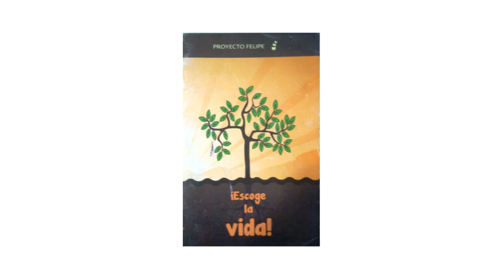ENTRENAMIENTO LIGA BÍBLICA INTERNACIONAL - Promo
CONVOCATORIA PARA EVANGELISTAS, en oficio o en formación, de Entrenamientos para extender El Reino de DIOS, en forma eficaz y eficiente, por parte de LIGA BÍBLICA INTERNACIONAL.

Organización ParaEclesial Internacional, quienes comparten conocimiento, experiencia y experticia, así como excelentes Herramientas digitales y Material Bíblico, para desarrollar La Gran Comisión de nuestro SEÑOR JESUCRISTO !!!

Nuestro PROPÓSITO EXISTENCIAL es generar, y catalizar el DESPERTAR DE EVANGELISMO & DISCIPULADO más grande de la historia, en nuestras Naciones, y hasta el último lugar de La Tierra.

Si quieres SER parte del Movimiento de UNIDAD UNÁNIME - MISIÓN COLOMBIA 20.30, por favor, te agradecemos nos permitas conocerte.

Por favor, INSCRÍBETE y registra TUS Dones y TUS Talentos, para implementar las Comisiones (Equipos) de Alcance, en cada Ciudad de cada País.

CLIC AQUÍ . . .

CONTACTO - INFORMACIÓN:

Movimiento UNIDAD UNÁNIME
MISIÓN COLOMBIA 20.30

Bogotá D.C. - Colombia - Suramérica